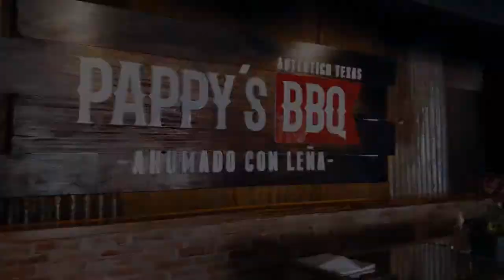Lo nuevo del 2021 en Plaza Fontabella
Con el lema “Lo nuevo del 2021 en Plaza Fontabella, pasión por el buen gusto” este lifestyle center presenta a sus más recientes aliados comerciales que se incorporan al portafolio de locales con el objetivo de complementar la experiencia que se ofrece a cada uno de sus visitantes.